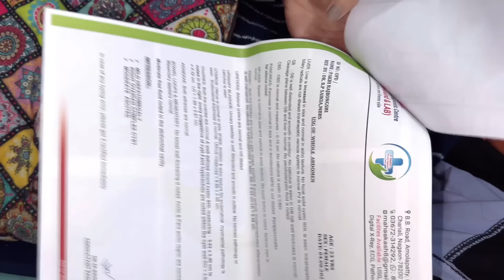Doctor'য়ে কলে মই মা বনিব নোৱাৰিম বোলে💔||Pregnancy'ত অসুবিধা😭